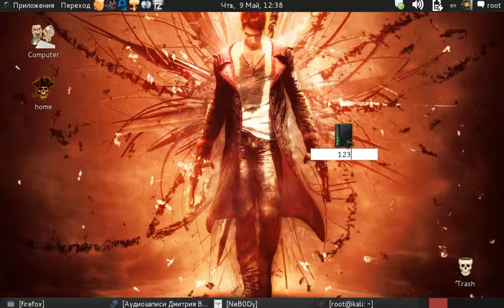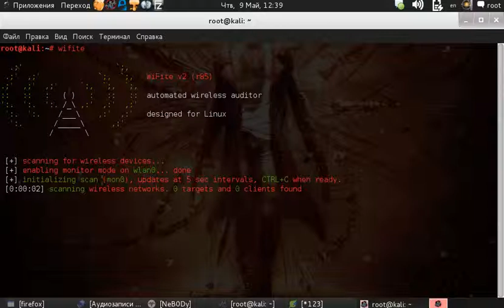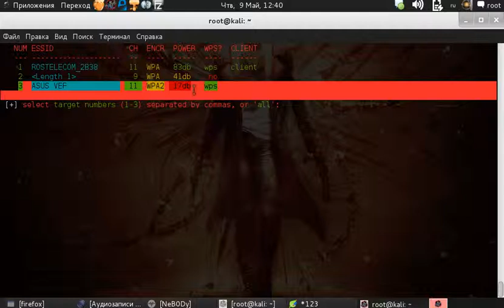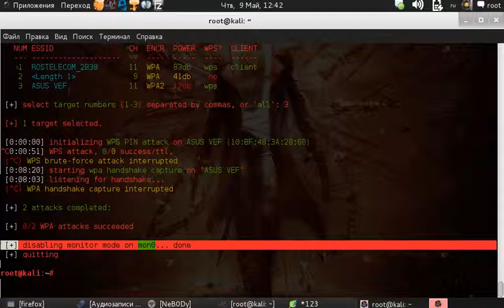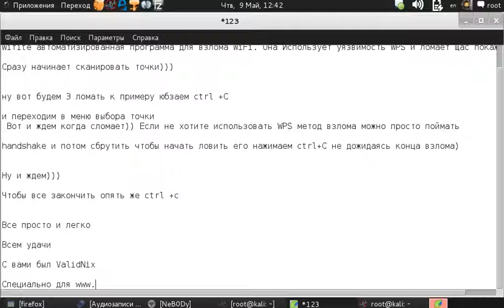Wifite в Kali Linux